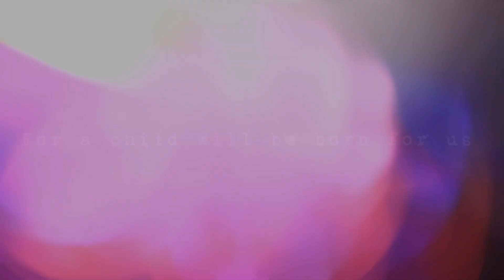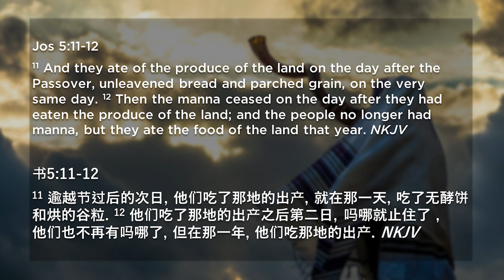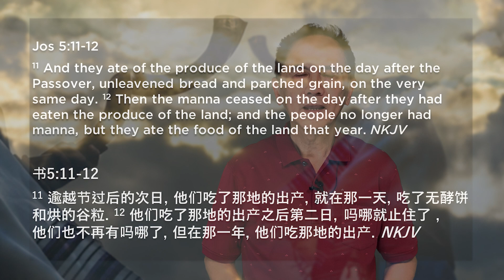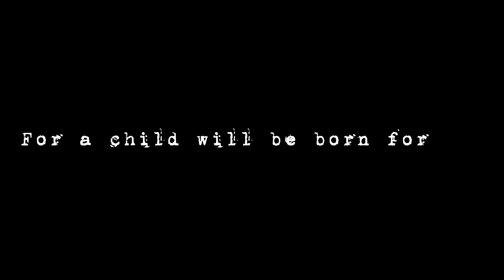RHEMA HC: New Season and New Manna - Selected Highlight, 27 Dec 22